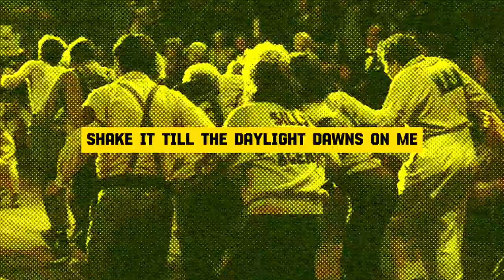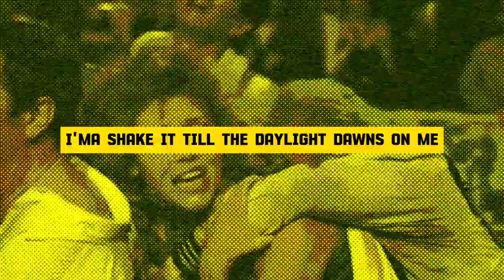#24. DAYLIGHT_DAWNS_ON_ME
LEVEL UP
SETTLE DOWN
SEVEN BED
NICE HOUSE
WIDE PORCH
WHITE PORSCHE
LET THE, LET THE WORLD KNOW
FLAUNT IF YOU GOT IT
WELL, THAT'S WHAT YOU'RE IN FOR
SO PICK AN UPPER AND A DOWNER
PICK A POTION AND A POWDER
WHATEVER YOU GOTTA DO TO WIN THIS WORLD WAR
UPGRADED SINCE WE RAN IT LAST
EIGHTY-PLUS YEARS IN THE PAST
SO YOU THINK YOU GOT THE BRASS?
THEN SHUT YOUR MOUTH AND SHAKE YOUR ASS

I'MA SHAKE IT TILL THE DAYLIGHT DAWNS ON ME
WE ONLY LIVE ONCE
TIME TO HOLD IN MY WEE
AND DANCE
I'LL SHAKE IT TILL THE DAYLIGHT DAWNS ON ME
SHAKE IT TILL THE DAYLIGHT DAWNS ON ME
THE SILVER PRIZE
IS A BOX OF STEAK KNIVES
LIGHTS, CAMERA, DRAMA!

GIVE INTO TEMPTATION
SNIFF THE GLUE
MADE FROM THE HOOVES
OF THE BUD CLYDE
SHOT BEHIND THE STABLE
CAN’T AFFORD TO LEAVE THIS EASY MONEY ON THE TABLE
SHOW ME THAT YOU’RE READY WILLING ABLE

DEPRESSION-ERA WALTZ AT A SUICIDE SPEED
AT A SUICIDE SPEED